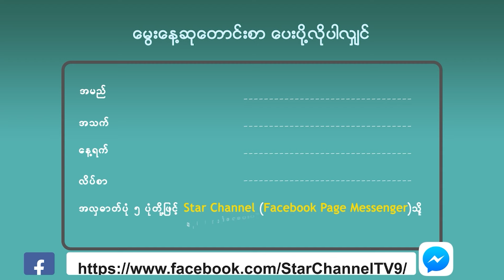Mark Prinရဲ့ချစ်ဇနီးလေး Kimmy Kimberleyရဲ့ ၃၂နှစ်ပြည့်မွေးနေ့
ဒီနေ့ ဇန်နဝါရီလ ၂၂ ရက်နေ့ကတော့ Mark Prinရဲ့ချစ်ဇနီးလေး ထိုင်းနာမည်ကျော် သရုပ်ဆောင်  Kimmy Kimberleyရဲ့ ၃၂နှစ်ပြည့်မွေးနေ့လေးပဲ ဖြစ်ပါတယ်။